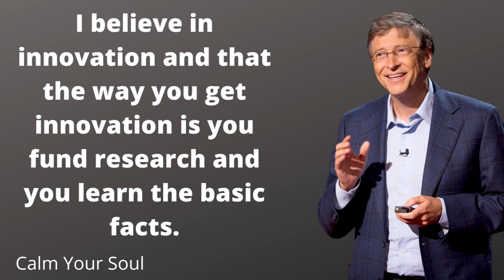QOUTES FROM BILL GATES THAT WILL... Inspirational Quotes | Calm Your Soul #3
Hey Everyone

Welcome to the world of Calm Your Soul. This video is about to motivate the world and get inspired.